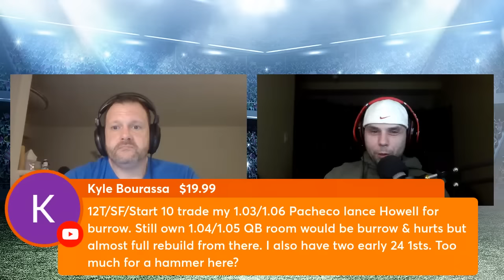CONTEXT MATTERS! (Dynasty Trades and Strategy) - Dynasty Football 2023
"Should I trade the 1.03 for Garrett Wilson"? What's the format...is it a Superflex? Yes?... Okay well do you need a Quarterback? Yes.

When it comes to dynasty trades and strategy CONTEXT matters!  Not only the scoring and lineup formats, but also your league economy.  You "need" a running back, but your league is obsessed with young wide receivers.  Should you take Jaxon Smith-Njigba over Jahmyr Gibbs even though you're already flush with wide receivers?  There is a lot more to dynasty trades than the dynasty trade value of players - trade calculators have value, but YOU know the context.

1. Download the Dynasty Pandemic App - Dynasty Discord!

2. Join Shane and Scott's Patreons!

Dynasty Trades In 5 is a dynasty trade show that focuses on dynasty fantasy football trade strategy, rookie draft pick values, individual player profiles, etc. For each player we discuss whether or not they are a dynasty trade target for 2022 and 2023, and if we lean sell vs. buy. We also get in depth on the 2022 rookie draft class, the 2023 rookie draft class, and dynasty rookie pick values in general. We don't do dynasty mock drafts yet, but perhaps we will in the future! There are many great resources available to the community, whether it be articles, dynasty trade calculators, trade finders, etc. We try to focus on short form content that is digestible and relevant. Please share your comments and any recent dynasty fantasy football trades on these players.

Hosted by:

Clay from DynastyPandemic.com
Scott Connor from the Dynasty and Chill podcast
Shane Manila from the Dynasty Trades HQ podcast